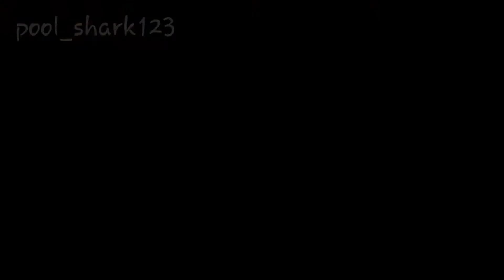Arthur arrested for walking II. Proof that there was no previous bounty.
This is to prove to all of those in the comments section that claim I must have had a bounty prior to this arrest. As Sheriff Malloy would say, "I'll take an apology whenever you're ready".